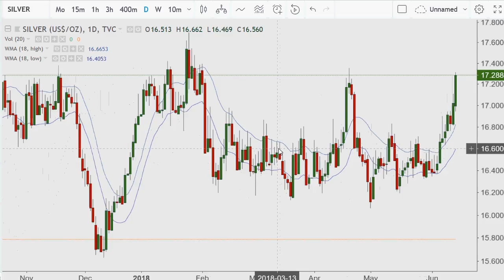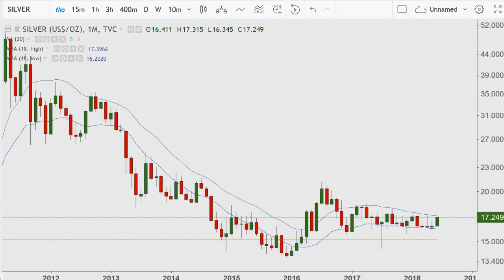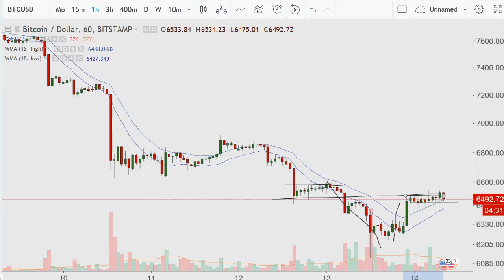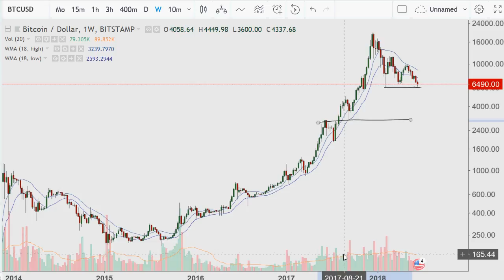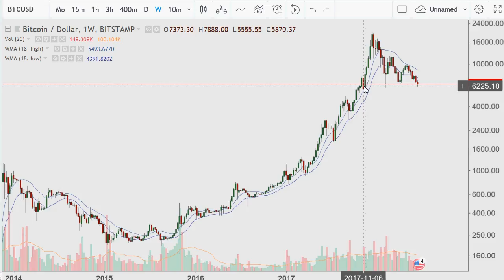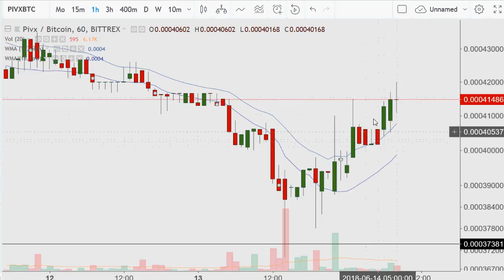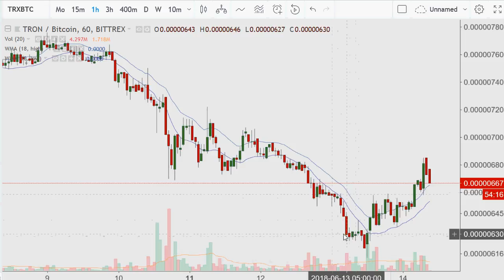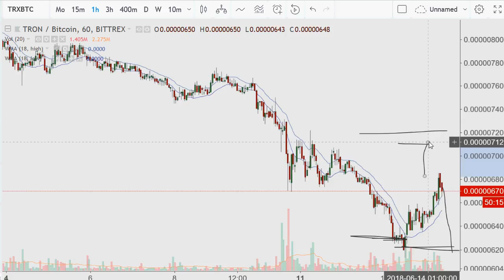Crypto Day Morning {Silver, Bitcoin and some Alts} 2018.06.14